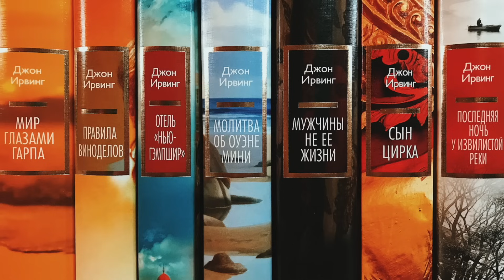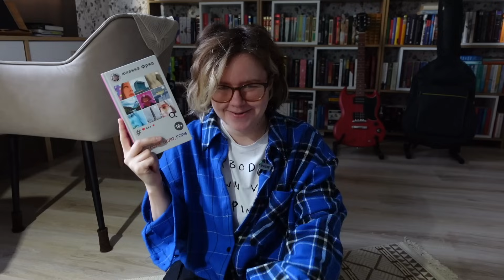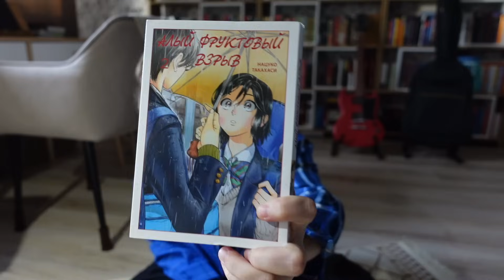перечит года - прочитанное в сентябре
Привет! Прочитанное в августе ознаменовалось чтением для отдыха мозга - а значит манга, но заодно разгреблись скандинавы для подростков.

📚 Поддерживать канал и получать доступ к дополнительным видео (раз в две недели, книжные выходные=влог или читаю-рассказываю=читательский дневник)

Тайм-код:
00:00 - поехали
01:38 - Сара Лёвестам. Сердце джаза
09:58 - Канни Мёлер. Поздравляю, желаю счастья
15:25 - Юханна Фрид. Нора, или гори, Осло, гори
20:29 - Нацуко Такахаши. Алый фруктовый взрыв (2 тома)
23:25 - Урсула Ле Гуин. Гробницы Атуана
30:35 - Харуки Мураками. Норвежский лес
38:16 - итого